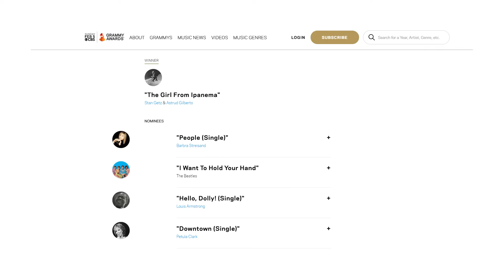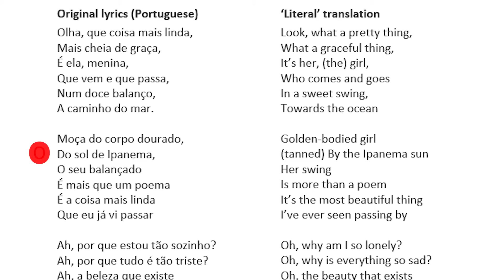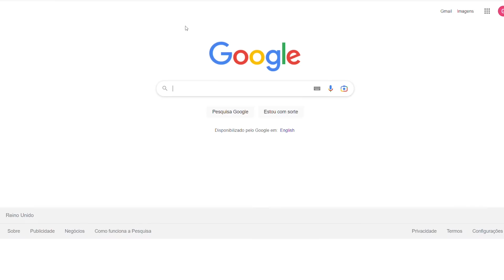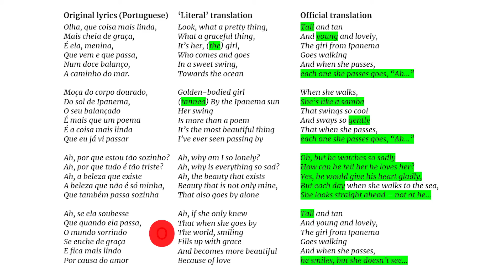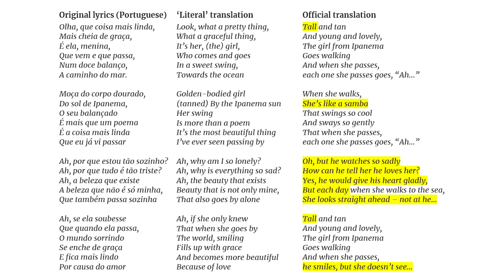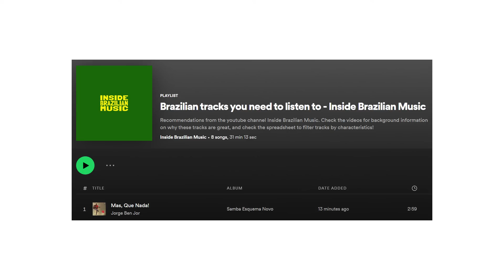A translation ruined the most famous Brazilian song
• Spreadsheet of Brazilian tracks you need to listen to with characteristics you can filter